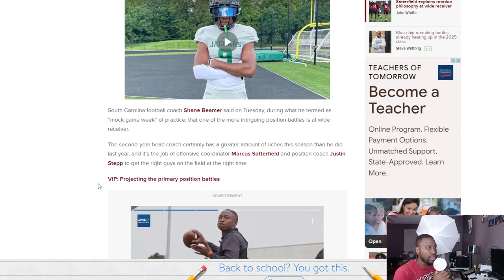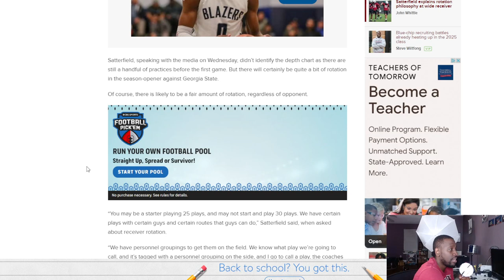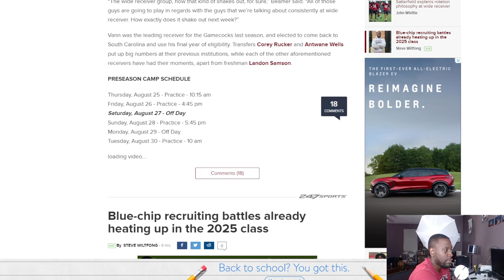Offensive Coordinator Marcus Satterfield explains rotation details at wide receiver at Gamecocks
South Carolina football coach Shane Beamer said on Tuesday, during what he termed as “mock game week” of practice, that one of the more intriguing position battles is at wide receiver.

The second-year head coach certainly has a greater amount of riches this season than he did last year, and it’s the job of offensive coordinator Marcus Satterfield and position coach Justin Stepp to get the right guys on the field at the right time.